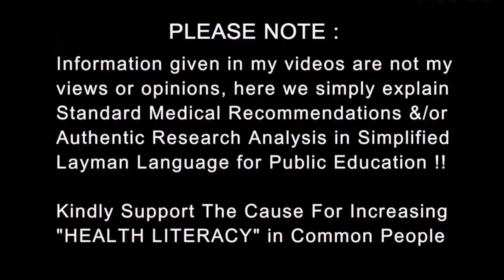पेट ख़राब होने से कैसे बचाए | Tips To Avoid Food Poisoning | Dr.Education Hindi Eng